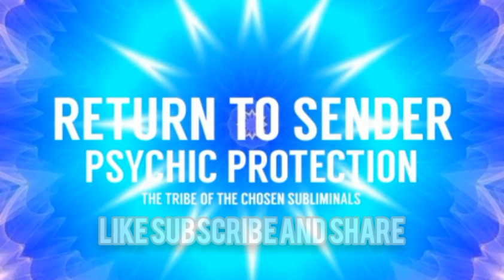RETURN CURSES TO THE SENDER [POWERFUL SUBLIMINAL]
Super Powerful layered subliminal.
Listen 3-4 times daily.
No Booster included, raw subs.

If you are new to my channel, my affirmations work only for the true living souls. You are probably one of them if you have a heart and emotions.

Benefits;
~Send Curses back to the Sender
~Destroy your Enemies
~Protection against ALL types of magic
~Your enemies always fail
~Hate thought energy ends up in miserable luck for your enemies
~Destroy the enemies of the true people of God

This one is loaded with one constantly looped return to the sender affirmation from beginning to end for, extra power.

It would help massively!!!
Since I am working on my first 1000subs.

For example sent your email like this:
1.Say your subliminal request
2.Add desired affirmations below
3.I will set right those desired affirmations
4.Make them stronger and add my own
5.And put out[upload] the subliminal, if done, publicly(or if you wish customized, sent to you only).

You are welcome to send me your desired affirmations list, that I read and set right, then eventually integrate in my future subliminals for that specific subliminal subject, and combine in public future subliminal requests(or customized).